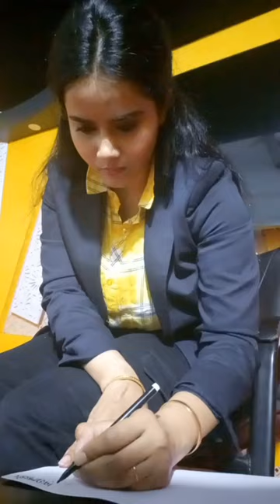Mini Vlog298 iftar for 50 people